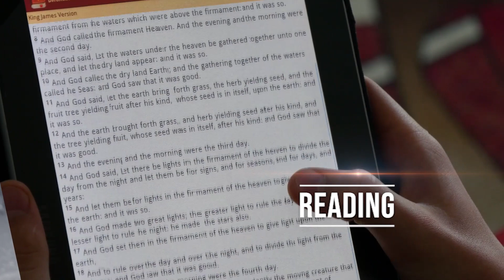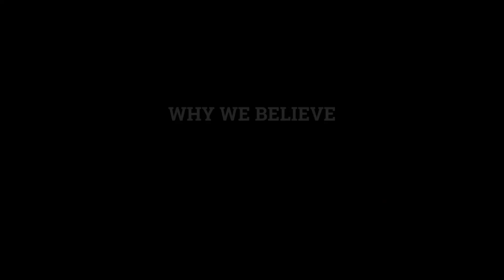Season 2 Episode 9 - Maurice ‘Gordon’ Huggins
When His mother got ill, God made it possible for Maurice to take care of her and she recovered. When his wife too got sick, God was there again, providing for their every need, leading to her recovery as well. From the perspective of a care giver, this is a testimony of the healing power of God and how He provides for those who put their faith and trust in Him.